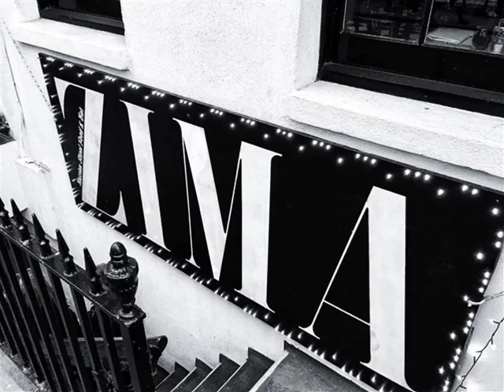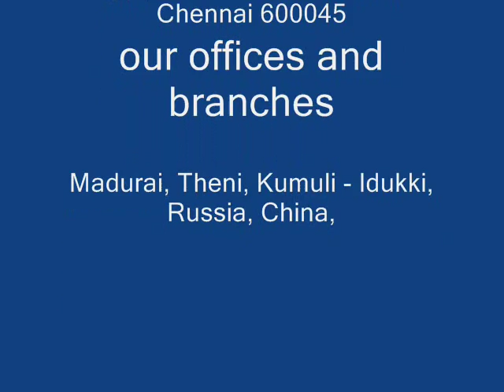Study MBBS in North Caucasian university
study MBBS in RUSSIA with very low cost.MCI/WHO/UNESCO Recognized.Eligibility PCB 50% .Safety & Security 100%